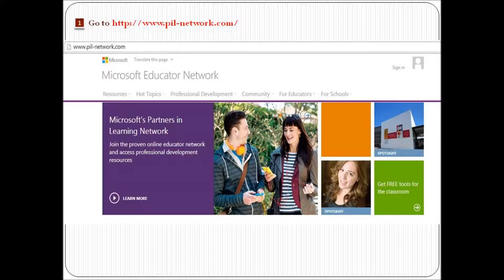Microsoft Educator Network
Login steps on the Partners in Learning Network